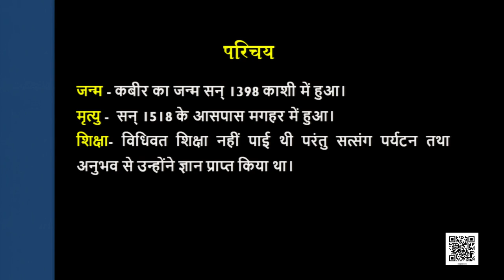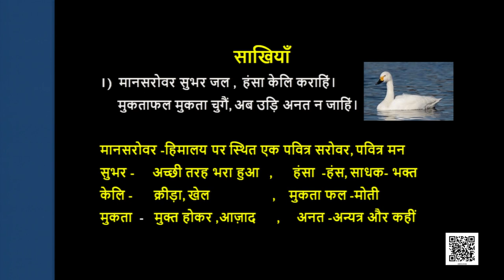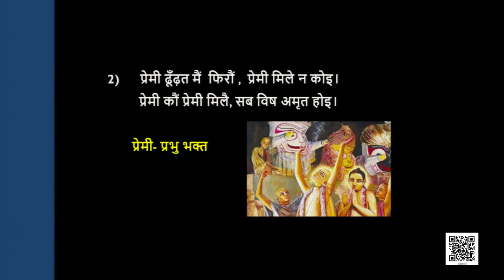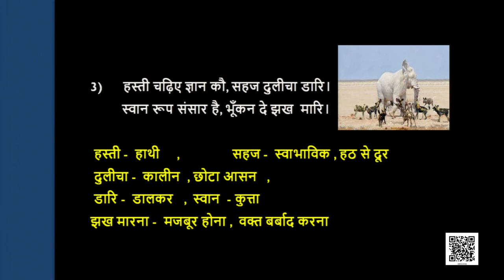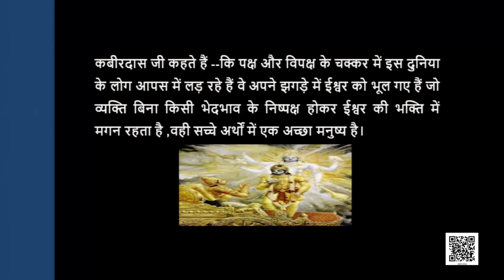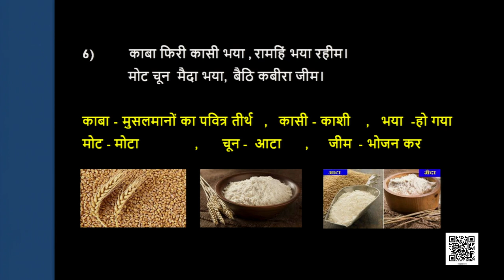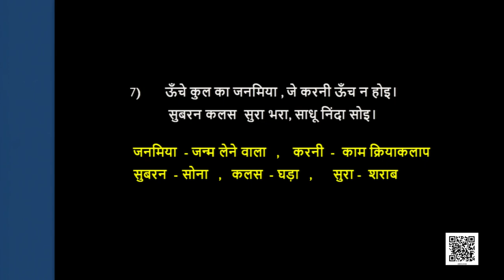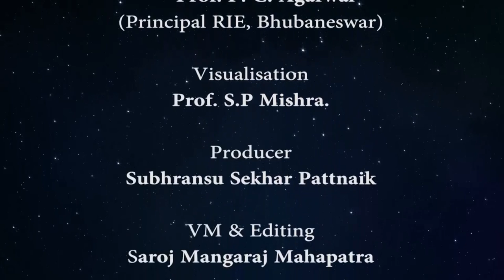Class 9 पाठ 9: साखियाँ एवं सबद, भाग - 1